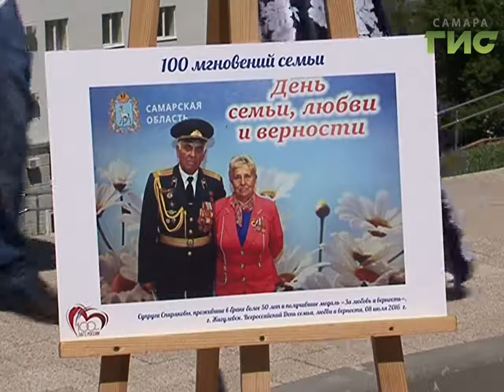В День семьи, любви и верности в регионе зарегистрировали брак более восьмисот пар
Более 800 новых семей создано в Самарской области в День семьи, любви и верности. Праздник установлен в день, когда православная церковь чтит святых Петра и Февронию Муромских, которые считаются покровителями супругов. Праздник молодой – он был учрежден в России в 2008 году. Но у него уже имеются свои традиции.